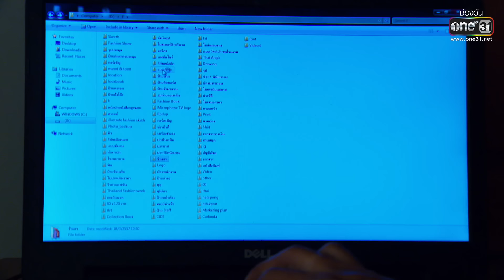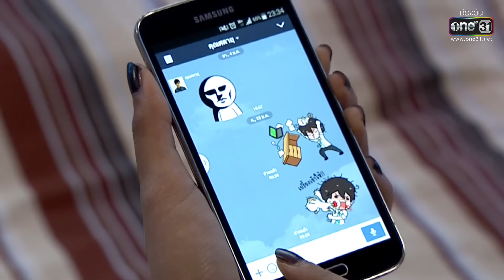เล่ห์รตี | EP.15 (2/3) ตอนจบ | 17 ก.พ. 66 | one31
เล่ห์รตี ทุกวันจันทร์ - ศุกร์ เวลา 14:45 น. 📺 ทาง

📍 ดู “เล่ห์รตี” ผ่านช่องทางออนไลน์ ฟรี! ที่

 ชีวิตที่สดใสของเคท (เอสเธอร์ สุปรีย์ลีลา) สาวน้อยผู้มีจิตใจงดงามต้องมืดมนลง เมื่อพัทธพล (พลวัฒน์  มนูประเสริฐ) พ่อเลี้ยงของเธอ แอบยักยอกเงินของบริษัทมาริสา (จารุณี สุขสวัสดิ์) มหาเศรษฐีแห่งตระกูลสุทธกานต์ จำนวนเงินถึง 32 ล้านบาท

 พัทธพลสืบทราบมาว่า สิ่งที่คุณหญิงมาริสาต้องการมากที่สุดในขณะนี้  คือทายาทสืบสกุลสุทธกานต์ พัทธพลจึงเสนอตัวเคทให้แก่ เสกข์ (ฌอห์ณ  จินดาโชติ) ลูกชายคนเดียวของมาริสา โดยมีข้อตกลงว่า ถ้าเคทสามารถให้กำเนิดทายาทได้หนี้ทั้งหมดเป็นอันลบล้างไป

 ความรักของเคทและเสกข์จะลงเอยอย่างไร? หาคำตอบได้ในละคร “เล่ห์รตี”